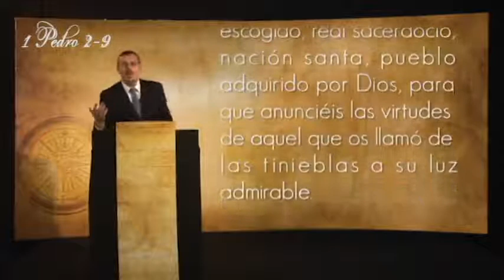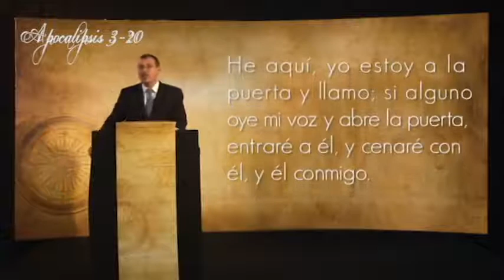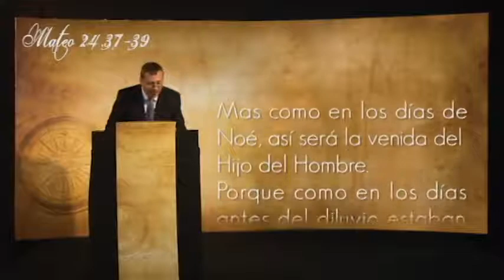#33 LA RESURRECCIÓN Enrique Rosenthal.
Recordemos que el ángel hizo la pregunta “¿Cuándo será el fin de estas maravillas?” Dan. 12:6. Y la respuesta inmediata está en relación al tiempo en que los santos iban a ser perseguidos. Dan. 12:7. Esta pregunta es equivalente a la pregunta del ángel del capítulo 8 de Daniel “¿Hasta cuándo durará la visión del continuo [paganismo] sacrificio, y la prevaricación asoladora [papado] entregando el santuario y el ejército [los santos con su lugar de culto] para ser pisoteados [perseguidos]?” Dan. 8.13. El tiempo profético de los 2300 años que es nombrado como respuesta nos llevó hasta el año 1844, y incluyó en sí el tiempo profético de la persecución medieval del pueblo de Dios. Dan. 8:14. Los 1260 años están descritos primero para identificar el período de la soberanía papal en Europa que comenzó en 538 y para presentar el inicio del tiempo del fin tras los 1260 años, en el año 1798. Luego los 1290 años y los 1335 años son presentados al final del capítulo y del libro de Daniel. Como ya estudiamos, los 1290 abarcan desde 508 hasta 1798; y los 1335 años, siendo la prolongación de los 1290 años, nos llevan hasta el año 1843/1844, durante el tiempo del fin. Como vimos en el tema anterior, todos los tiempos proféticos del libro de Daniel están ligados íntimamente el uno con el otro, confirmándose todas entre sí. ¡Pero el destino final de los tiempos proféticos del libro de Daniel es el año 1844, en el cual inicia el juicio celestial. ¡A partir de ese momento crucial están siendo decididos los casos de todos los seres humanos para vida eterna o muerte perpetua! “Bienaventurados seréis cuando los hombres os aborrezcan, y cuando os aparten de sí, y os vituperen, y desechen vuestro nombre como malo, por causa del Hijo del Hombre. Gozaos en aquel día, y alegraos, porque he aquí vuestro galardón es grande en los cielos; porque así hacían sus padres con los profetas.” Luc. 6:22, 23. La razón de su bienaventuranza radica en el galardón que les aguarda en la resurrección durante el retorno de Cristo, que es la vida eterna en un mundo mejor en el cual mora la justicia. 1 Cor. 15:22, 23, 51-55; 1 Tes. 4:13-17; 2 Pedro 3:13. Es importante destacar además que el pasaje en cuestión (Ap. 6:9-11), confirma el hecho que el juicio celestial ocurre antes del retorno de Jesucristo. Pues los muertos deben descansar todavía un poco, es decir deben seguir por cierto tiempo muerto en la tumba, hasta que el último mártir es agregado. Pero entonces, tras el juicio celestial, se da la resurrección y la vida eterna. Por eso Pablo pudo decir confiadamente antes de morir como mártir: “He peleado la buena batalla, he acabado la carrera, he guardado la fe. Por lo demás, me está guardada la corona de justicia, la cual me dará el Señor, juez justo, en aquel día; y no sólo a mí, sino también a todos los que aman su venida.” 2 Tim. 4:7, 8. ¡Pablo sabía perfectamente que el juez justo le dará su corona tras el juicio en Su retorno! Después de explicar a Daniel el asunto de los tiempos proféticos y del juicio celestial, el último versículo del libro de Daniel es un mensaje personal al anciano profeta que resume una vez más estas maravillosas verdades: “Y tú irás hasta el fin, y reposarás, y te levantarás para recibir tu heredad al fin de los días.” Dan. 12:13. Daniel sabía que su muerte estaba cercana y su resurrección lejana. Pero sabía además que iba a descansar confiadamente en la seguridad de la resurrección, tras el juicio celestial, al final del tiempo del fin, durante el retorno del Señor Jesucristo, para entonces recibir su heredad, la vida eterna en el reino de Dios. que dios te bendiga en el estudio de su palabra amén.